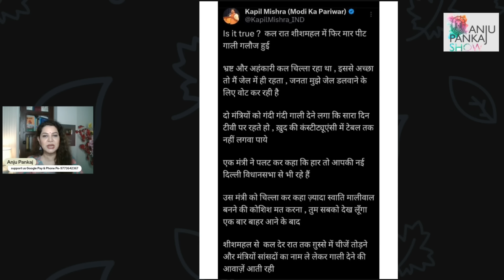Kapil Mishra ने क्यों किया शीशमहल में फिर से हंगामे वाला ट्वीट | Arvind Kejriwal | Anju Pankaj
कृपया मेरे टेलीग्राम पर चैनल को जरुर फोलो करें ।

You can support this initiative through Google Pay -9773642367
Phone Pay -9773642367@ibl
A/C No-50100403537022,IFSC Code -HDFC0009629